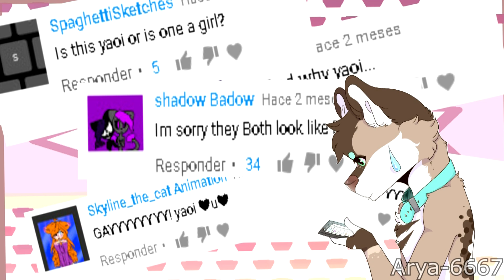This Girl // MEME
Hi my loves! in this occasion I bring you this new meme "this girl" created by kaiidim

with this meme I want to clarify that my oc that appears in the video "Boba Date" is a woman! many thought he was a man!